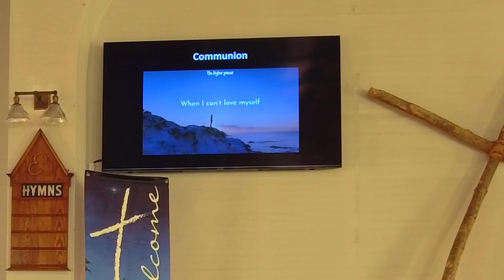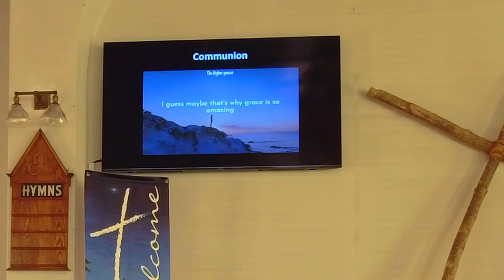2/13/22 The living water